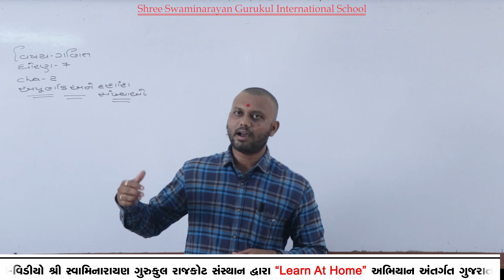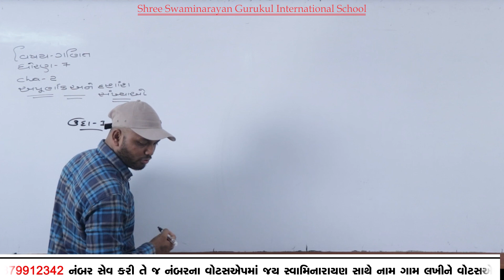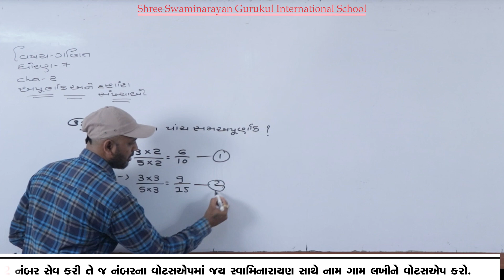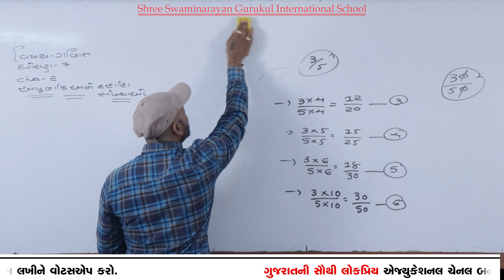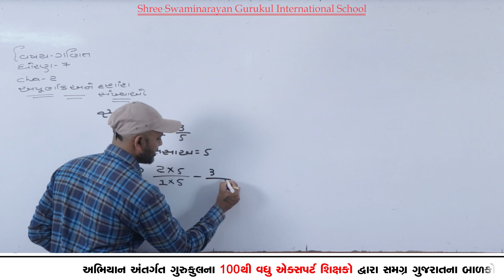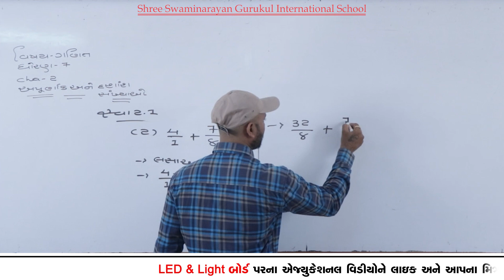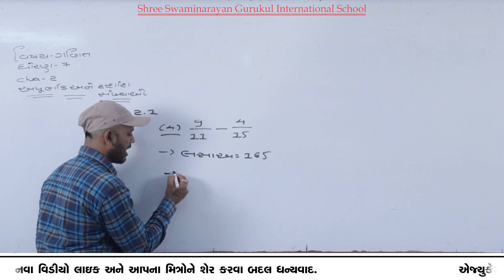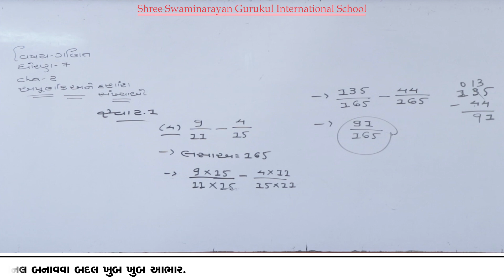SGIS | STD 7th Maths | Ch.2 અપૂર્ણાંક અને દશાંશ સંખ્યાઓ ( પૂર્વ માહિતી સ્વા 2.1 ) | LP191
* Junagadh Gurukul
* Surat Gurukul
* Hyderabad Gurukul
* Taravada Gurukul (The Birthplace Of Shastriji Maharaj)
* Navsari Gurukul
* Mumbai Gurukul
* Bangalore Gurukul
* Narmada Gurukul - Nilkanth dham Poich
* Gyanbag Gurukul
* Gulbarga Gurukul
* Bidar Gurukul
* Vadodara Gurukul
* Raipur Gurukul
* Morbi Gurukul
* Vidyanagar Gurukul
* Bhayavadar Gurukul
* Keshod Gurukul
* Una Gurukul
* Solapur Gurukul
* Jadcherla Gurukul
* Vijayawada Gurukul
* Nagpur Gurukul
* Bhavnagar Gurukul
* Ratanpar Gurukul
* Delhi NCR
* Jamnagar Gurukul

* Dallas Gurukul
* Phoenix Gurukul
* New Jersey Gurukul
* Chicago Gurukul
* Atlanta Gurukul
* Los Angeles Gurukul
* Toronto Gurukul
* Melbourine Gurukul
* SpringField Gurukul